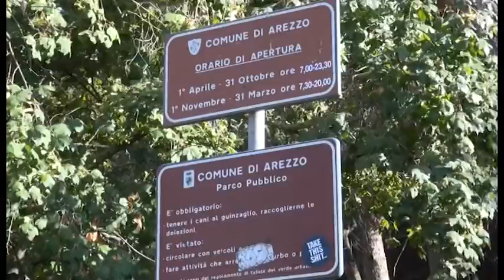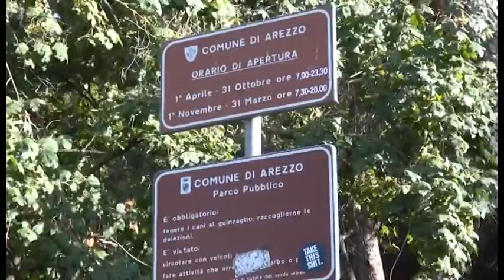Pionta, rimane il parco del degrado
il Pionta di Arezzo